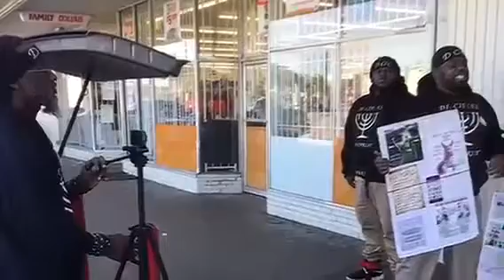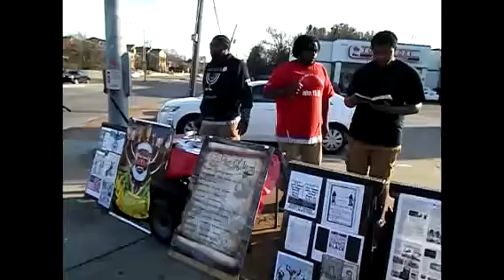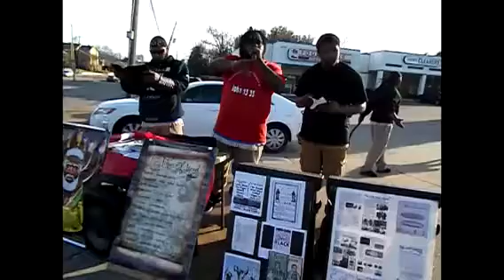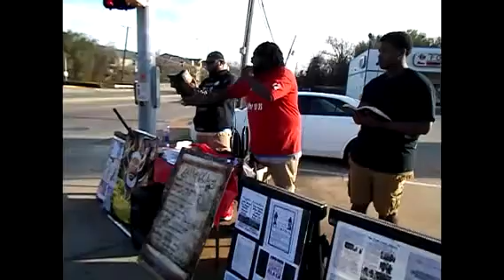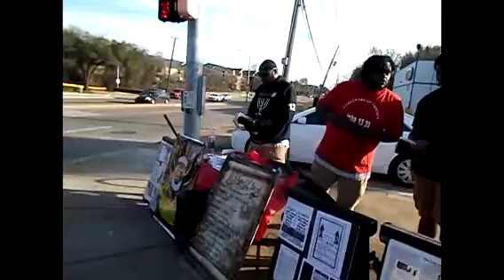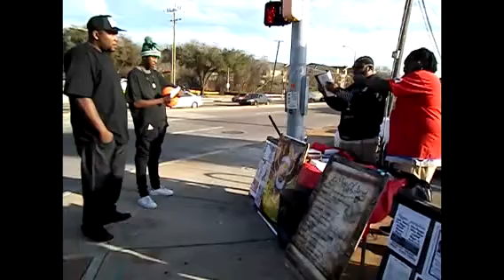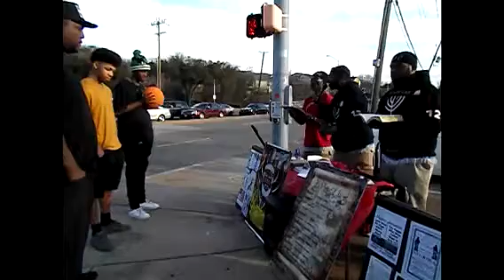Nehemiyah- They have taken crafty counsel against you Israel